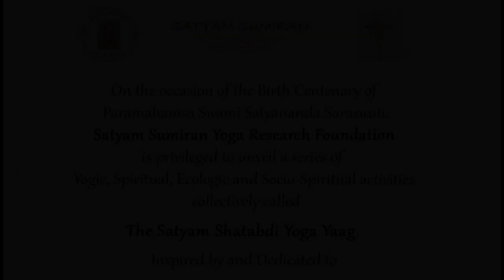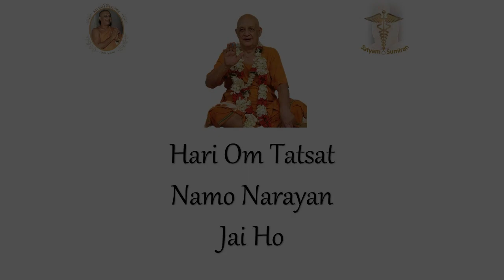Session 1 SYC August 2023